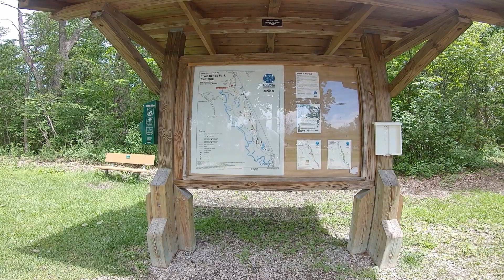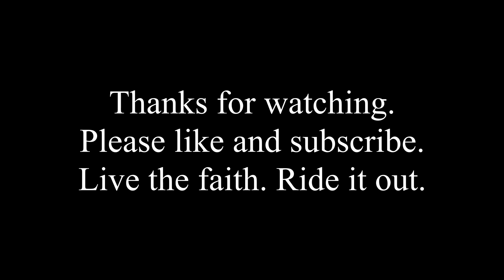007 Enjoy the Little Things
On this episode I am feeling pretty good about fitting into one of my old "xc" jerseys for the first time in years so I attempt to ride at Riverbends Trail in Shelby, MI. Unfortunately something derails my plans to show you the trail. With the minor setback I show you one of my other passions.